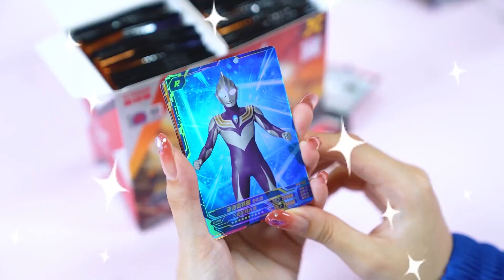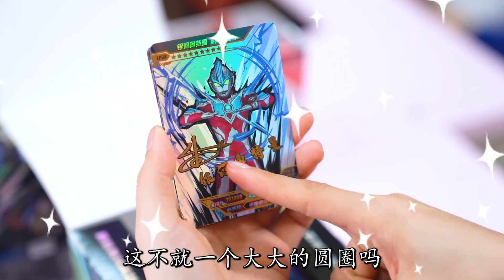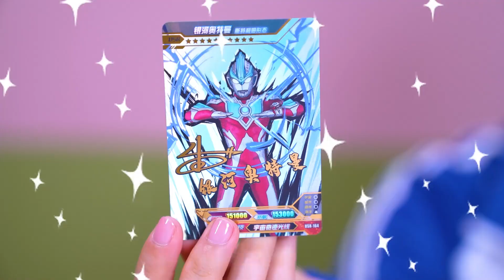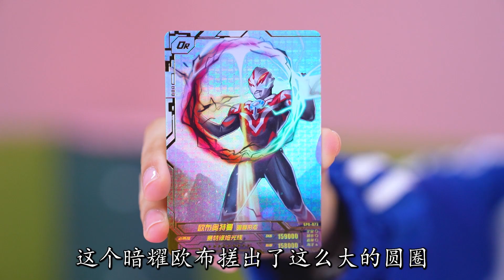光之国有套圈的奥特曼？红眼睛、拿着圆圈的奥特曼会是谁?